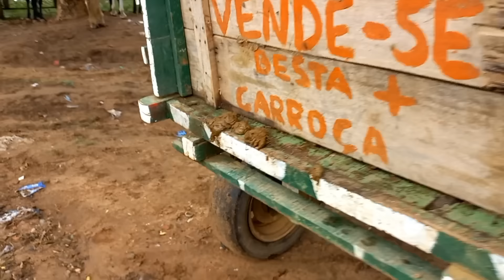Feira de cavalo em Canafistula de Frei Damião AL 12/02/24#nordeste